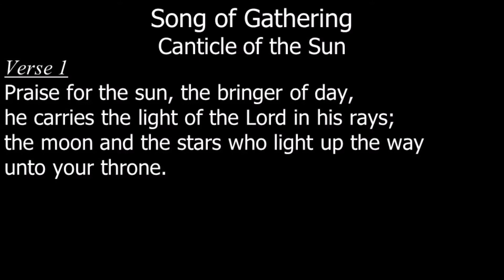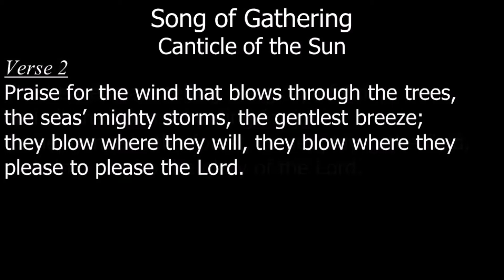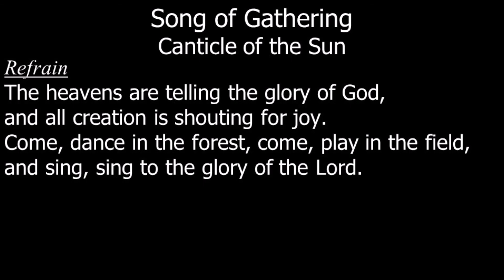Canticle of the Sun 7May2017